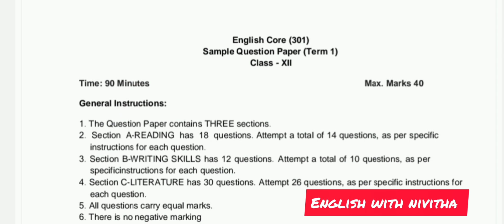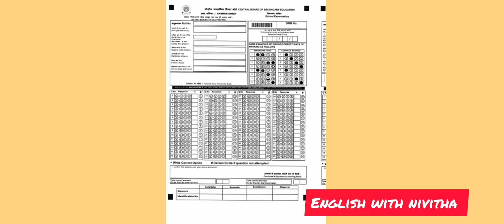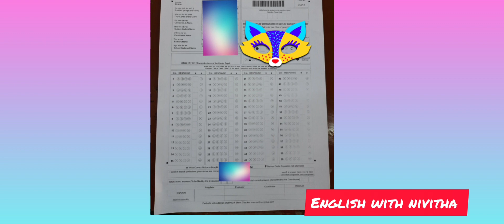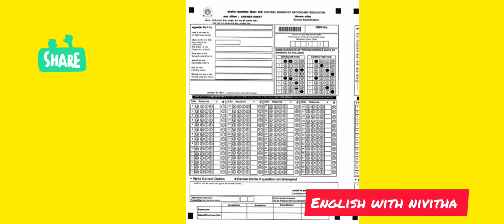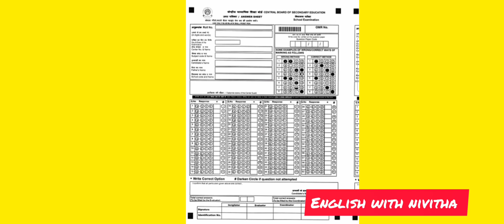12th cbse English last minute tips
Hai dear students !I am excited to meet u all .in this video I have given a detailed explanation about 12th cbse English pattern changes in syllabus how many qns to attend out of 60,how to attend omr this year with response,star box,qns.listen till the end very useful in last moment .All the very best kana !thank u for ur continuous support .keep watching English with nivitha to.